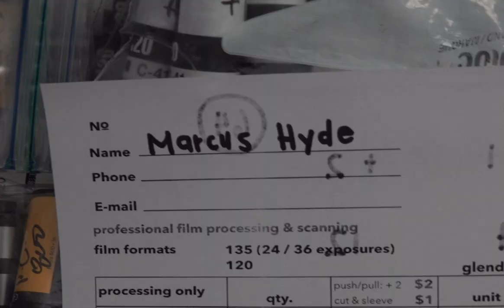SplitFrom the Pack with Marcus Hyde | Sole Fury | Reebok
In the early 90’s Reebok took a bold step forward, defying convention with the invention of Split Cushioning Technology – or in simpler terms, we split the shoe’s sole.  Designed to create a lighter, more flexible shoe, it was a calculated innovation with a bold look. And 25 years later, its influence is seen on feet across culture from the gym to the street.

Today, we honor the pioneering spirits who possess the vision and confidence it takes to step outside the norm, be true to themselves and SplitFrom the pack. As captured by photographer and filmmakers Marcus Hyde and Tyler Ross, Reebok’s SplitFrom campaign celebrates the lives of six contemporary creatives – Marcus Hyde, Tyler Ross, Jahleel Weaver, Matthew Adams Dolan, DISCWOMAN, and Jeremiah Maestre - who have Split From the pack to redefine culture, constantly pushing boundaries in their respective fields to stay true to themselves – no matter what.

Reebok’s all new Sole Fury featuring Split Cushioning Technology is available for purchase starting November 8th